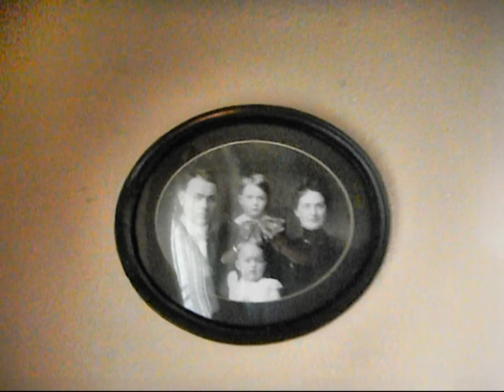Villisca Ax Murder House Tour - April 17th, 2012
Touring the Villisca Ax Murder House in Villisca, Iowa on April 17th, 2012. ALONE! Met with Johnny Houser to learn more about the history of the house and then explored the rooms by myself to take this video. I also took photos and found several orbs all over the house.